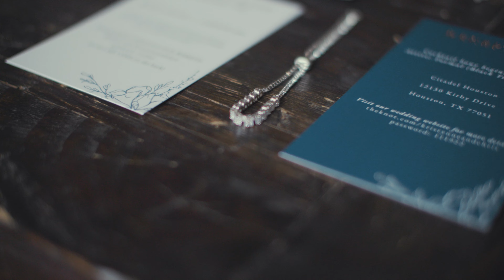Kristynne + Chris Wedding Highlight